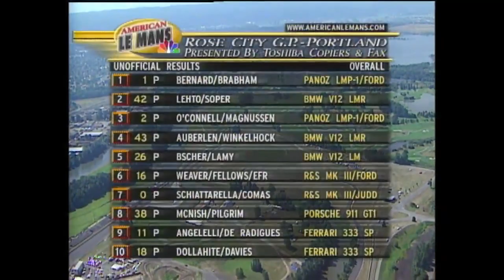1999 Rose City Grand Prix | American Le Mans Series Highlights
Thumbnail photo: Keith Scott Photography

BMW had trounced the field a week earlier at Sonoma. Could they do the same at the tight and demanding Portland International Raceway?